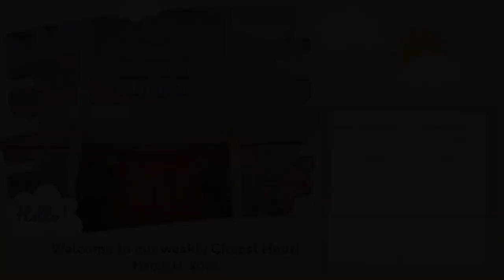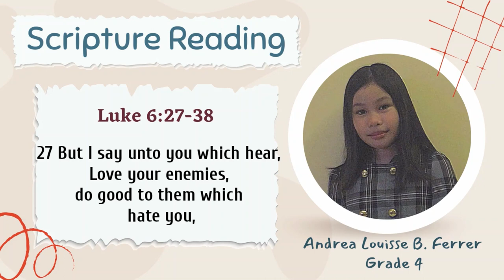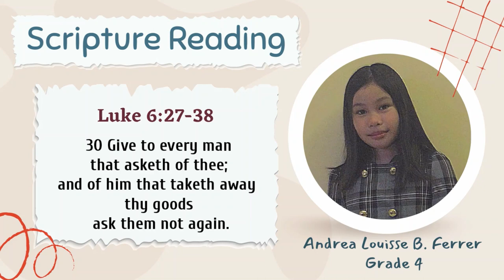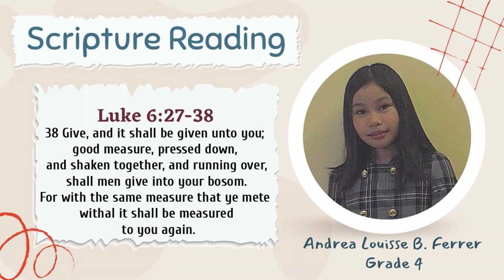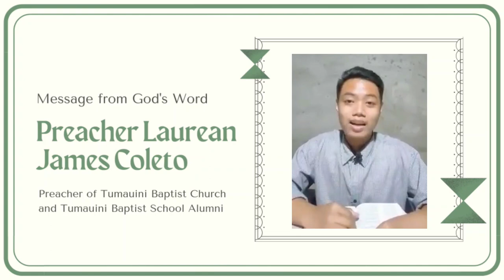Weekly CHAPEL HOUR - March 11, 2022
And thou shalt teach them diligently unto thy children, and shalt talk of them when thou sittest in thine house, and when thou walkest by the way, and when thou liest down, and when thou risest up.
Deuteronomy:6:7